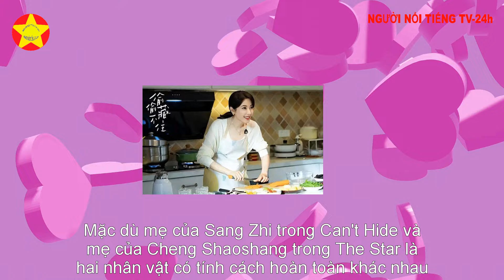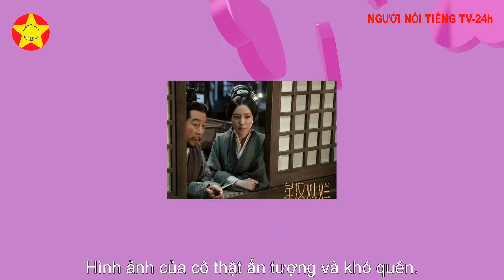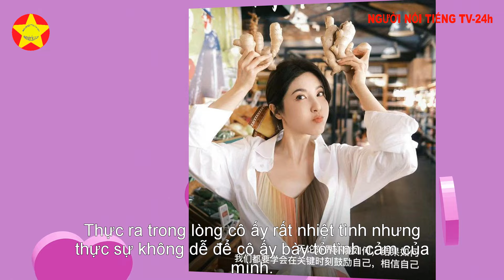So sánh Tăng Lệ và Triệu Lộ Tư vào vai mẹ con trong phim Bí Mật Không Thể Giấu và Ngôi Sao Sáng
So sánh Tăng Lệ và Triệu Lộ Tư vào vai mẹ con trong phim Bí Mật Không Thể Giấu và Ngôi Sao Sáng. Bộ phim truyền hình "Secretly Can't Hide" cuối cùng đã bắt đầu phát sóng, lần này Triệu Lộ Tư  đã thử sức với vai nữ sinh trung học. Phản ứng hóa học giữa cô và Trần Triết Viễn  trong phim đơn giản là không tốt. là một cặp ngay từ cái nhìn đầu tiên!